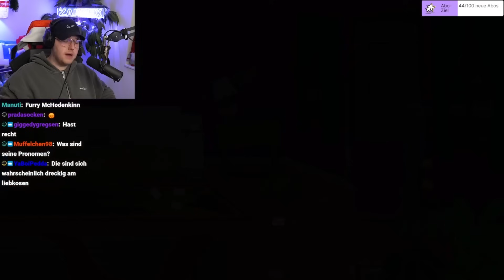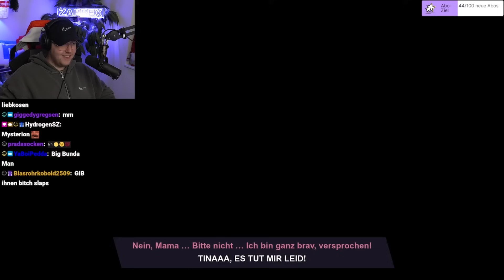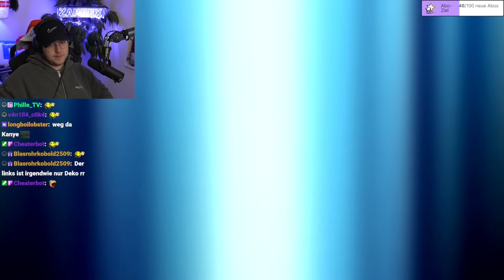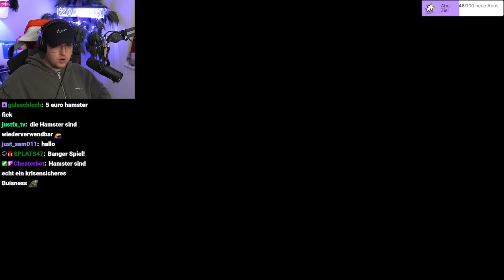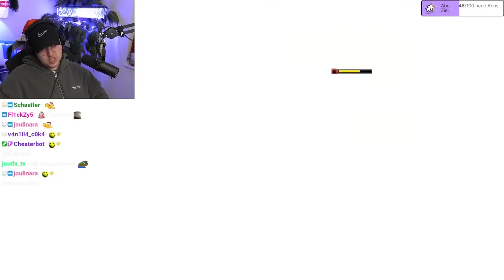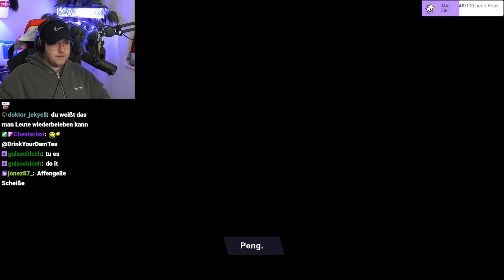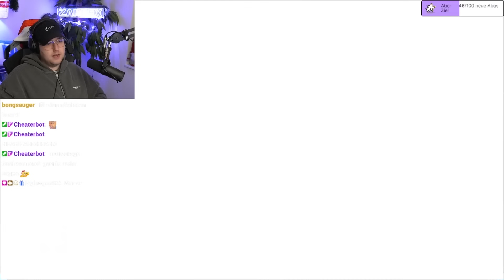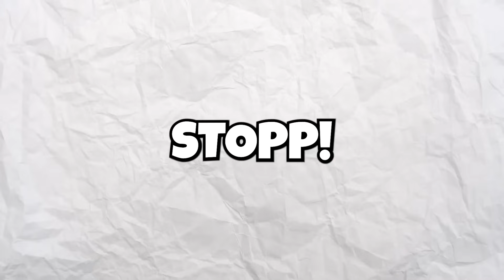Der SCHLIMMSTE BOSSFIGHT jemals... 💀 (South Park Cancel Speedrun)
🟣Twitch & Social Media🟣